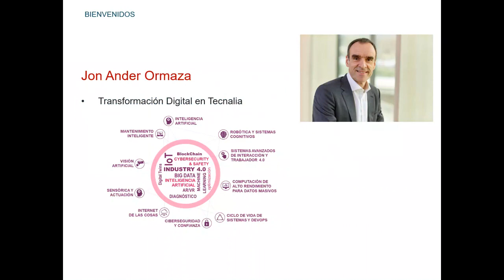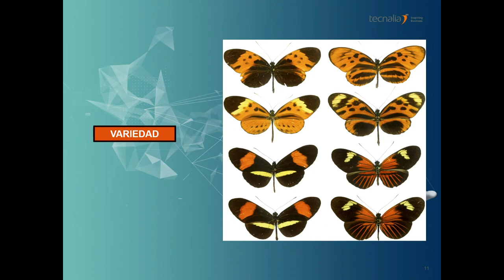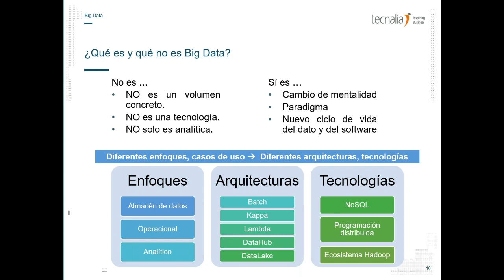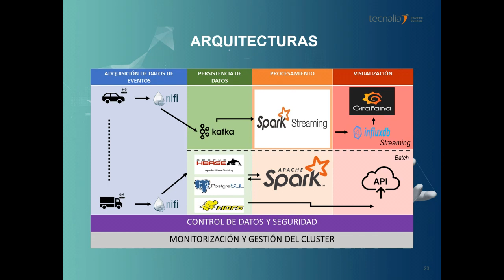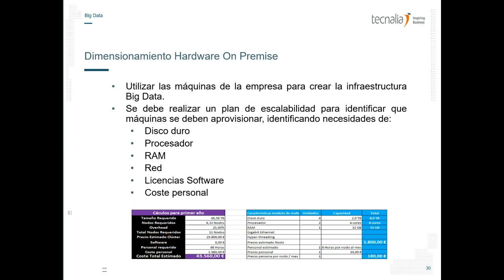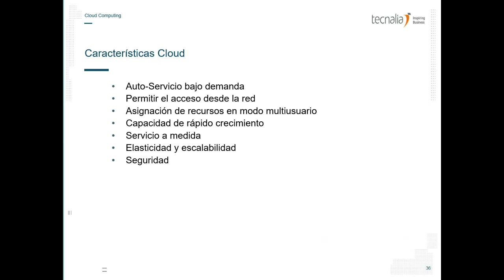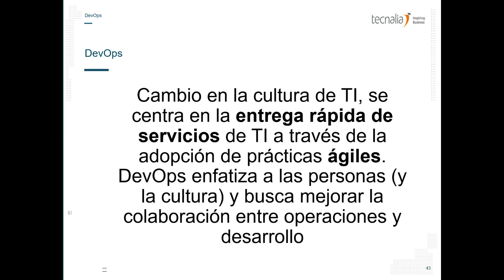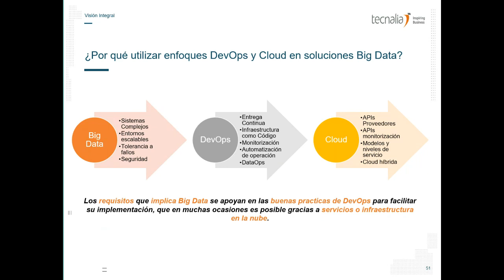Paradigmas digitales: Big Data, DevOps y Cloud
Muchas organizaciones y empresas de diferentes dominios están adoptando un proceso de transformación digital en el que el objetivo es optimizar los procesos, mejorar su competitividad y ofrecer un nuevo valor añadido a sus clientes gracias a estos nuevos activos que son los datos.

IMPARTE
Raúl Miñón, Investigador del área de ÓPTIMA